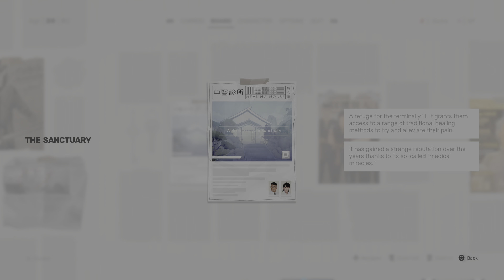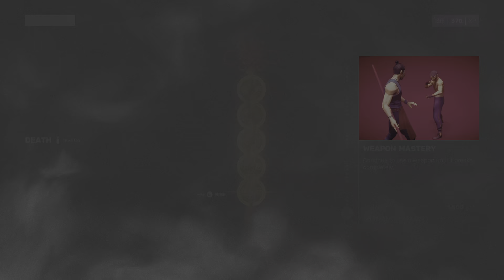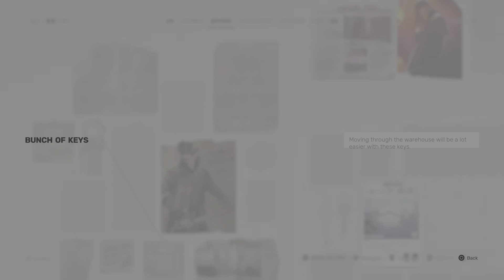SIFU PS5 Walkthrough Gameplay Part 1 - INTRO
Sifu is a roguelike beat 'em up video game developed by French studio Sloclap. Set in modern-day China, players control the child of a martial arts school's sifu (master) who seeks revenge on those responsible for their father's death. Every time the protagonist dies, they are resurrected by a magical talisman and age up, gaining access to more powerful attacks but reducing their health. When the player character becomes too old, they can die permanently, in which case players must restart the level from the beginning and from the same age as their initial attempt.

For more detail please follow my game page links mention below.